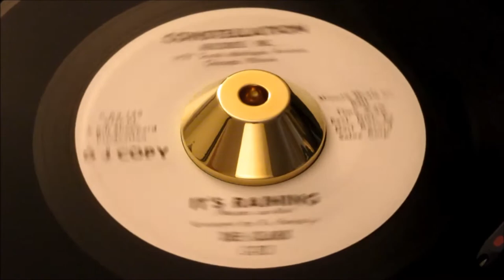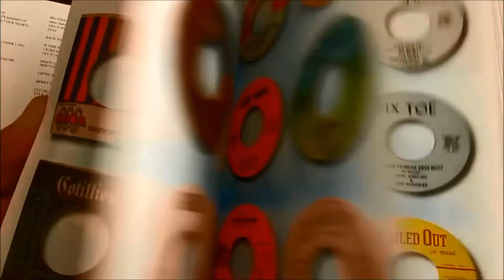Dee Clark - It's Raining - Constellation PROMO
My initial thought was should we save this for MANSHIP MINTS at Christmas. But upon forensic inspection under direct light, the surface revealed a few mildest of minuscule sleeve-brush hairlines.
Not only hard to secure as a WHITE PROMO copy but also tough to acquire in anything above vg+ condition or with two clean labels.
We all know this unmistakable song, we’ve all witnessed it’s explosive effect of the Northern Soul dancefloors. A totally necessary DJ Box resident, to instantly gear up from a dancefloor-diluter to a dancefloor-destroyer, with an inspired pull from the dead-certs area in your record case..
But DJ’s, do expect a little competition from those dedicated White Demo collectors of the NS classics, who consider “condition” as their first priority.

ON SALE NOW - Manships Collectors Guide Edition 7 while stocks last @

1024 pages A+B sides, Label+s, label variations, 1st & 2nd issues noted. Pic sleeves, colour vinyls all documented with Manship selling prices. PLUS some of the world’s Top DJ/Collectors share their collections & RAREST OF THE RARE Label scans.

+ Rare Soul Lp's With Favoured Track Listings Too
Inc: All Genres Of Rare Soul
* Listing Usa Original 45s, Reissue 45s And Albums
Out Now!!! Redy To Ship Today
* Covering All Matrix, Label & Vinyl Colourings
* Limited Edition - Only 1000 Made
This Is One Very Large Heavy Book 3.80 Kilos
* Mailed In Especially Designed Protective Mailers
A-side & B-side Music Genres Noted
* All Numbered & Signed Hardback Limited Edition.